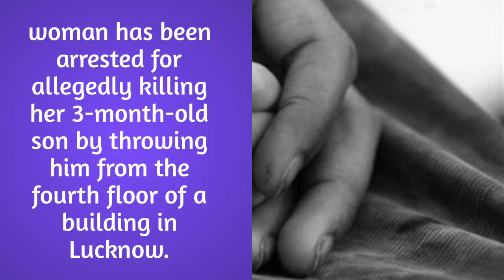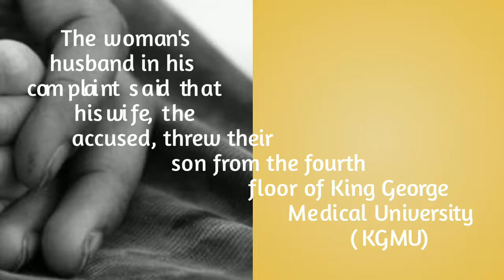Lucknow woman throws 3-month-old sick son from 4th floor of hospital